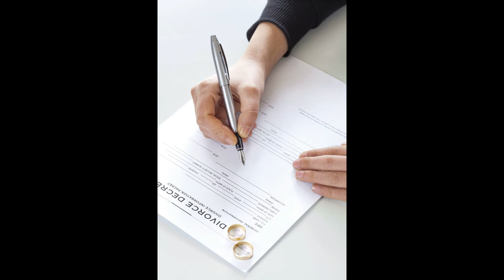DOCTRINE OF HOLY TRINITY underpins CATHOLIC teaching on DIVORCE AND CONTRACEPTION!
Sermon for the Solemnity of the Most Holy and Blessed Trinity, the sermon explains how St. Augustine attempted to understand and teach about the nature of the Triune God. Also how the teaching of the Holy Trinity is the ultimate basis for the Church's rejection of divorce and contraception.